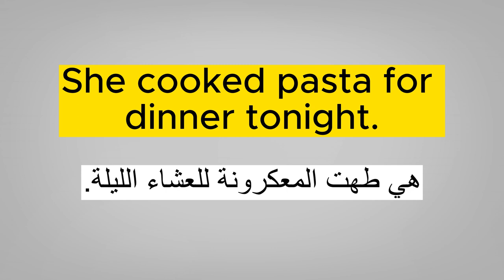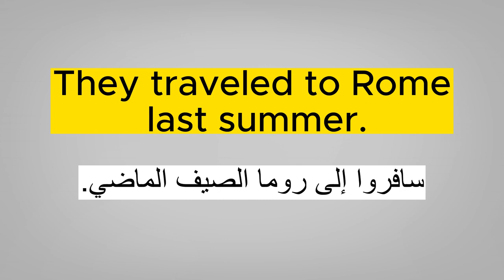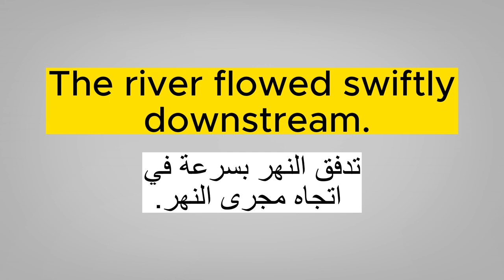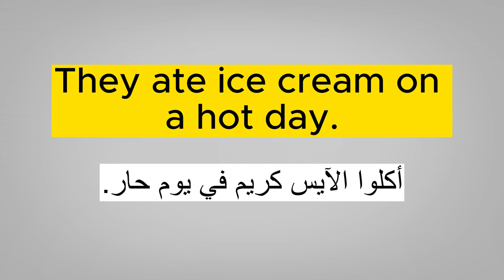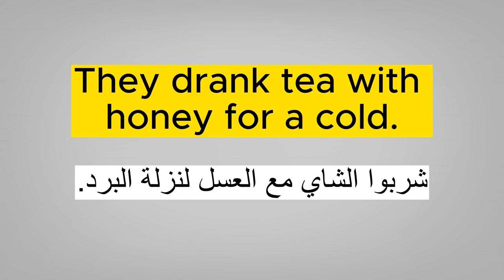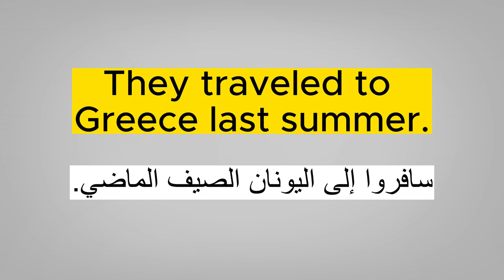جمل انجليزية قصيرة شائعة وسلهة للحفظ الدرس 03